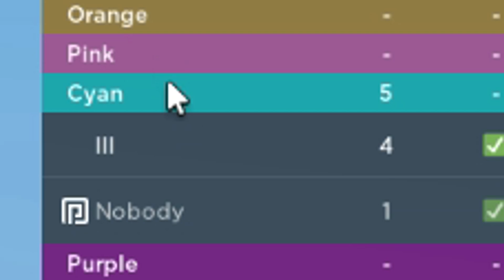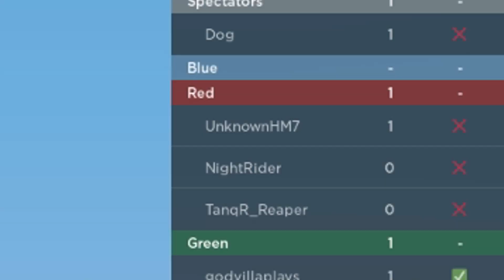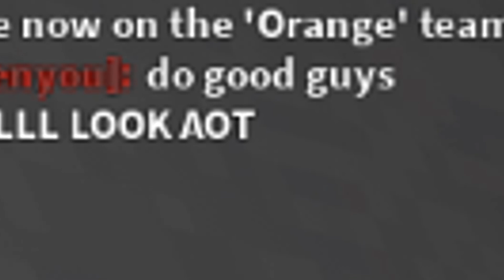No Sword Challenge In ROBLOX Bedwars...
In this video, I play ROBLOX Bedwars and I DON'T use a SWORD...

PC Specs:
Case: Lian Li Lancool II - Black [RGB]
Motherboard: MSI Z390-A Pro
GPU: RTX 2080 Super
CPU: i9 9900k
Ram: 64 Gigs DDR4
Power Supply: 700 Watts
Monitor: Pixio PX329 32 inch 165Hz WQHD 2560 x 1440 Wide (x2)
Microphone: Shure SM7B
Headset: HyperX Cloud II
Keyboard: Razer Huntsman V2 (Analog)
Mouse: Logitech G502

Software:
Recording Software: NVIDIA Shadowplay
Audio Workstation: Go XLR
Editing: Sony Vegas 14